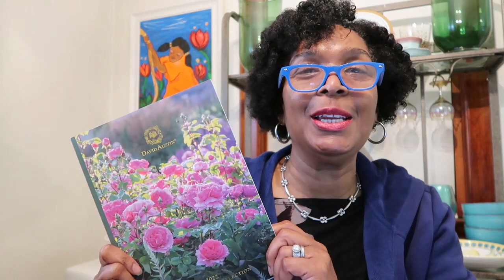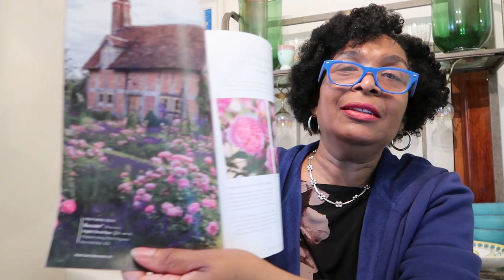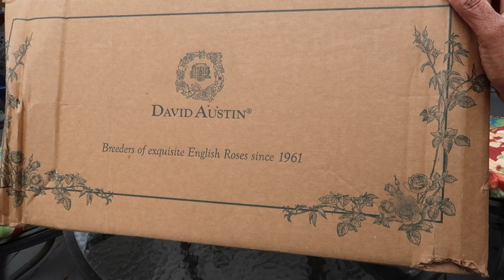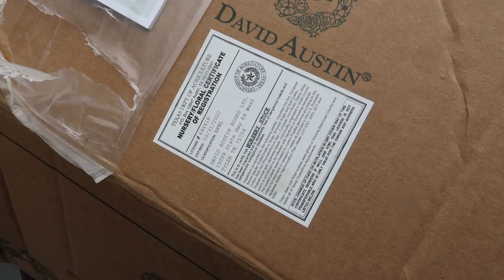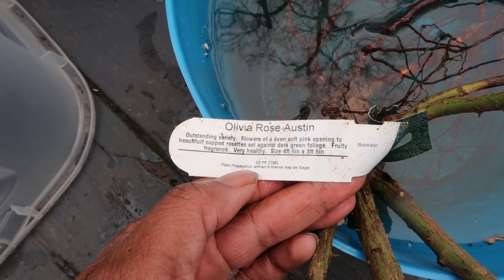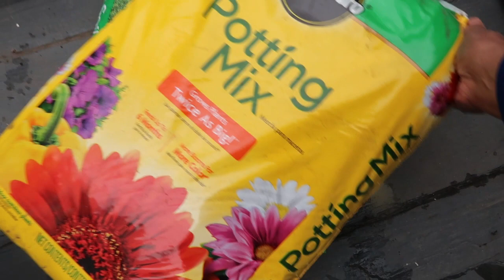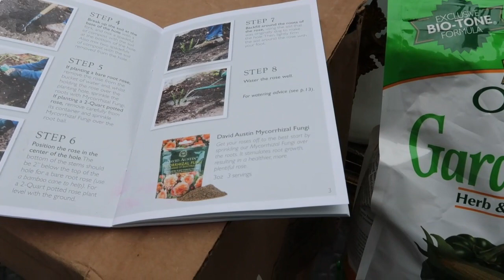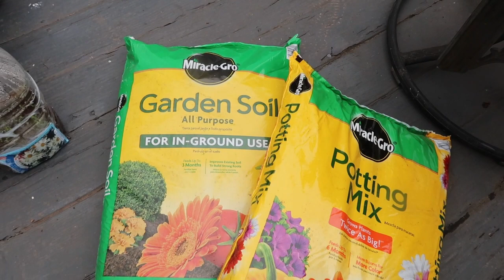Planting my First David Austin Bare Root Rose in a Container 2022 | Intentional Gardening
I love roses! Each year I look forward to June when the roses are in bloom. This year I bought a David Austin Rose.  Intentional gardening is making a plan and focusing on making it happen. Time to introduce a David Austin Rose to my garden.  Come and join the conversation and tell us what you like or dislike about roses.

Welcome, everyone! Thank you for stopping by and spending some time with me. It is greatly appreciated. If you are new to this channel, then a “Big” welcome to you, and if you like more videos like this, subscribe and hit the little bell 🔔 to be notified when my next video is uploaded.  You can also join me at catherinesgardenhomelws.weebly.com for more information. May you have a blessed and prosperous Holiday season!

Planting my First David Austin Bare Root Rose in a Container 2022